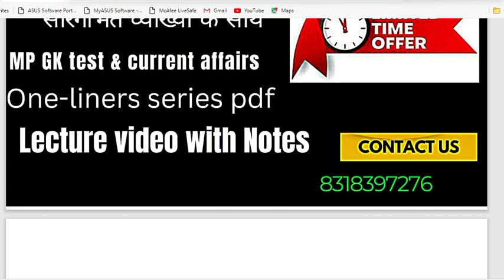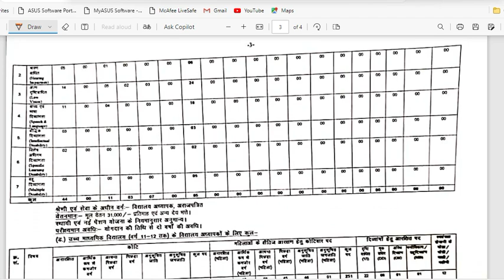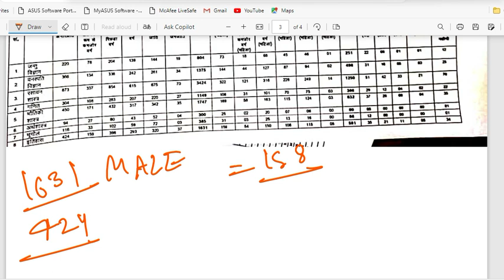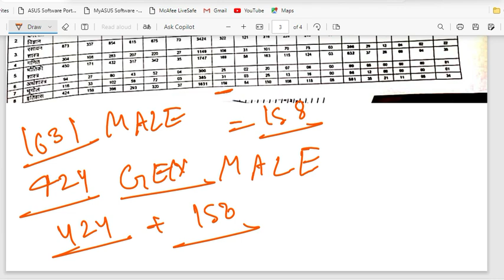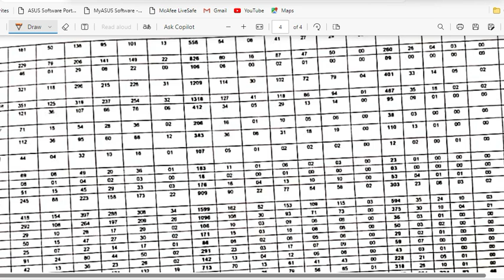BPSC tre 3.0 full notices /किस वर्ग में कितनी सीट subject wise details/ बिहार टीचर भर्ती/ bihar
BPSC tre 3.0 full notices किस वर्ग में कितनी सीट subject wise details/ बिहार टीचर भर्ती